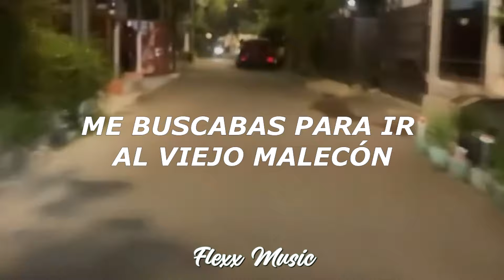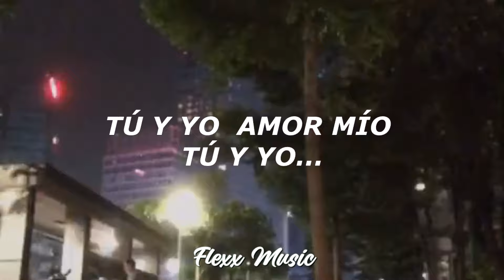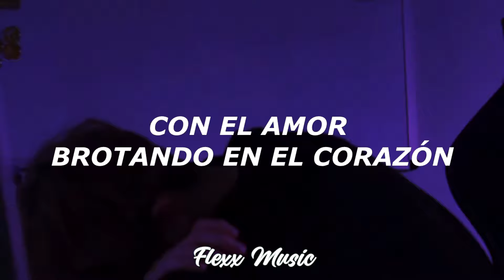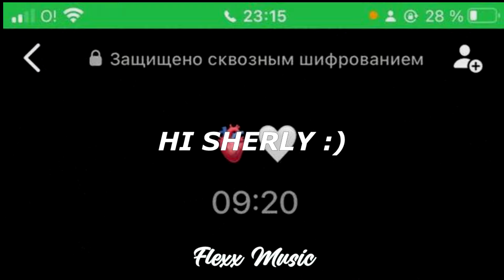Historia De Amor (Letra) - Caribeños de Guadalupe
🎵 Tema: Historia De Amor🎵
🎵 Grupo: Caribeños de Guadalupe 🎵